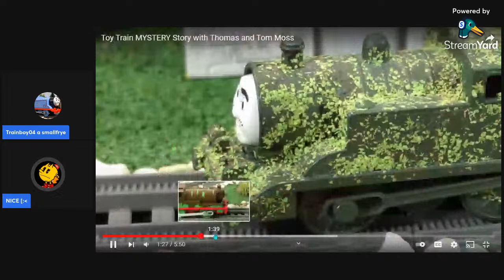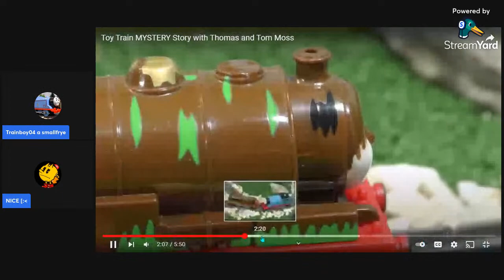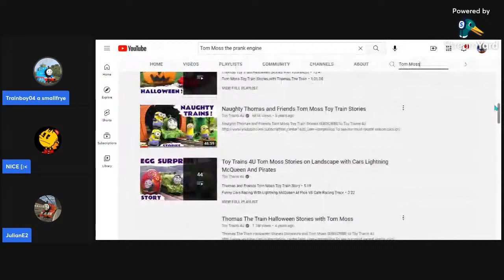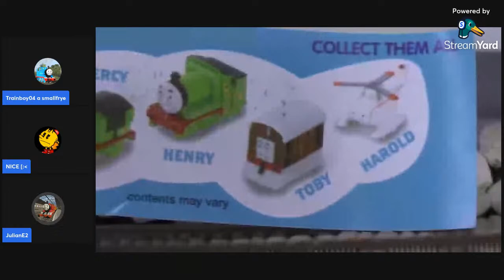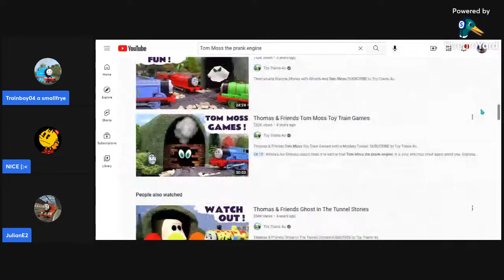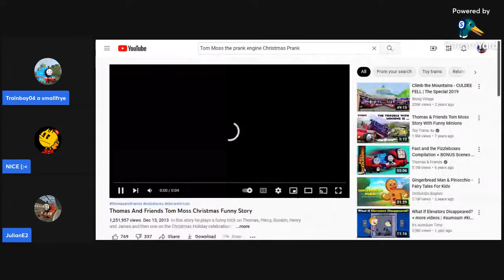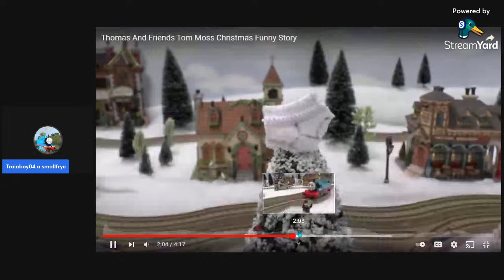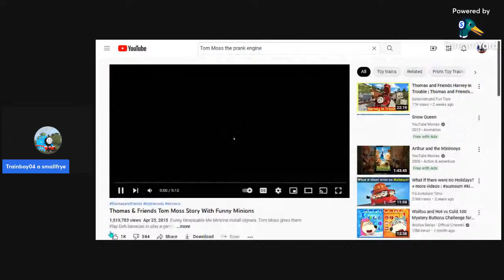Watching Tom Moss the Prank Engine